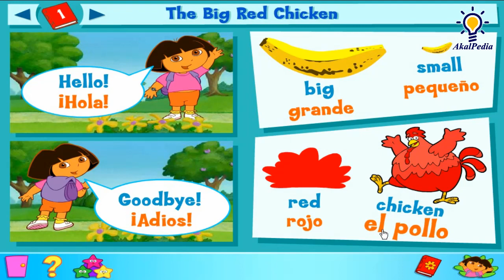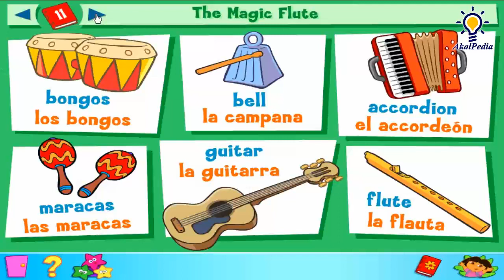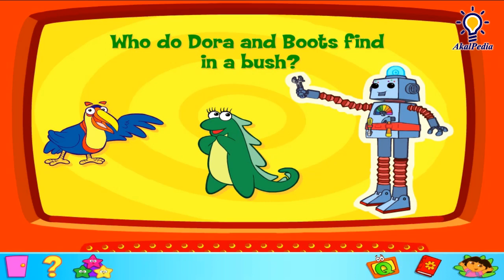GamePlay - Episode 24 - Robot Rescue! - Dora the Explorer™: Click & Create (PC Game Kids) Full GAME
EPS 24 Dora the Explorer™: Click & Create (PC Game) - Robot Rescue! - Full GAME

Publisher - NickJr.